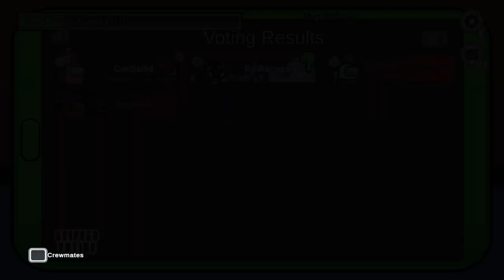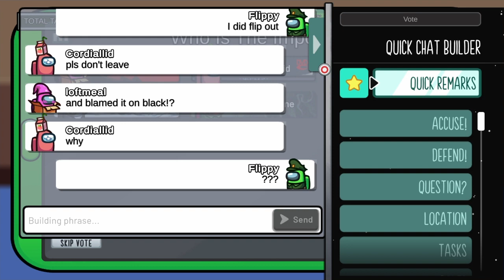Flippy is back Happy tree friends play Among us part 2